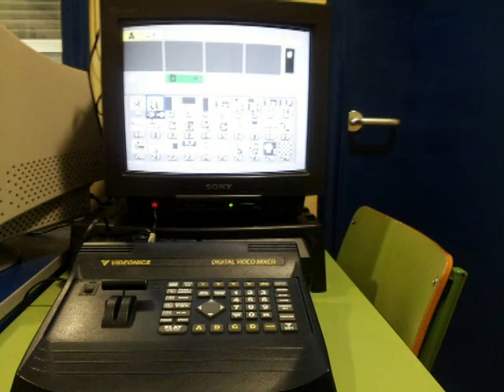Instalaciones Onda Joven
Te mostramos las instalaciones de nuestros estudios, donde podrás realizar nuestro taller de radio y posteriormente, iniciarte en el mundo de la radiodifusión realizando tu propio programa. ¡Apúntate!